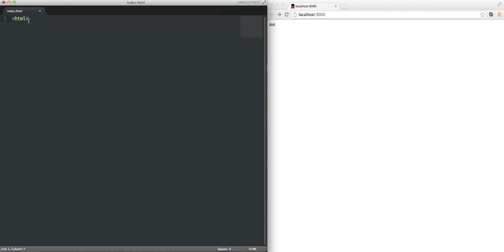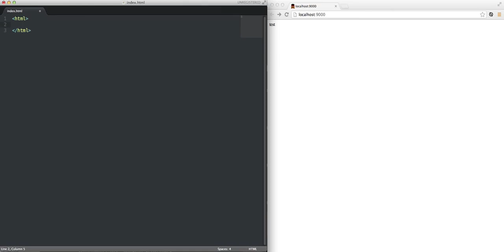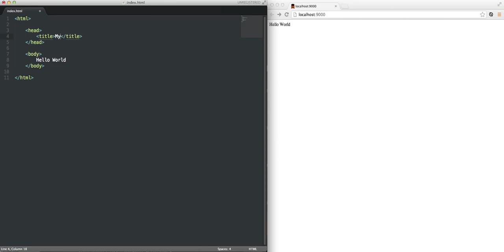Web Development Tutorial for Beginners #1 How to build webpages with HTML, CSS, Javascript fd3e986